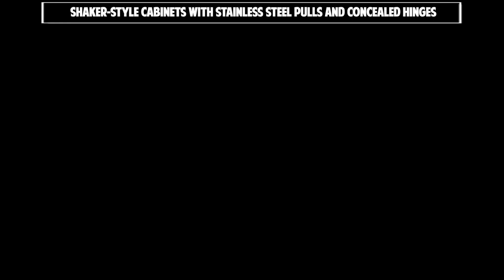Luxury Meets Comfort in Marysville: Dwelling in Unparalleled Luxury!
Welcome to a Life of Serenity and Convenience in Your Dream Home in Marysville!

Step into a world where the elegantly designed architecture of your brand-new home meets thoughtful SMART technology and efficient living. Feel the warm welcome as you approach the charming covered entry that hints at the stylish comfort tucked away inside.

Venture into the heart of your home where entertainment reaches a new zenith. Picture your loved ones gathered in the seamless fusion of your kitchen, dining, and living areas. Picture the shared anecdotes, the infectious laughter, and the cherished memories stirred up in this inviting haven.
Watch your culinary fantasies come to life in the gourmet kitchen, radiating style and functionality with its chic Quartz island, high-grade stainless appliances, and plentiful storage that promises an organized and inspiring cooking experience. Step into the indulgent realm of your primary suite. A secluded sanctuary thoughtfully crafted for your rest and relaxation with a private bath, dual sinks, and a bountiful walk-in closet that tastefully houses your fashion finds.

The ingenious design of the versatile main-level room caters to your dynamic lifestyle. It molds into your home office, acts as your study corner, or morphs into your hobby room - a testament to modern living that refuses to compromise. Beyond the walls of your inviting home, lies a fenced landscaped backyard, your private haven for summer BBQs, entertaining, or quiet introspection under a summer sky.

For your vehicles, we offer a spacious 3-car garage, outfitted with an EV charger, together with abundant driveway space. Never worry about parking ever again!

Located in the heart of convenience, your new home provides easy commuting access to both I-5 and Hwy 9. Additionally, it's just a hop away from the lively Lake Stevens Town Center and downtown Everett, offering you an impressive array of shopping, dining, and entertainment choices. Situated in the prestigious Lake Stevens School District, your home ensures not only a unique lifestyle but a promise of an exceptional educational foundation for your little ones.

Begin your journey to an elevated lifestyle in your new Marysville home, where elegance meets comfort, and innovation meets practicality. Experience the limitless horizons and seize the day to shape your dream into reality!